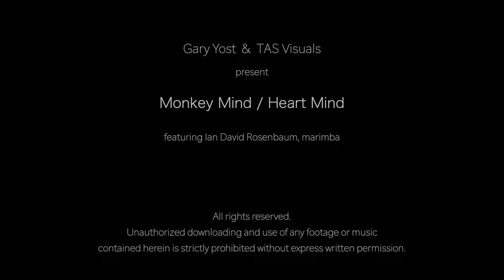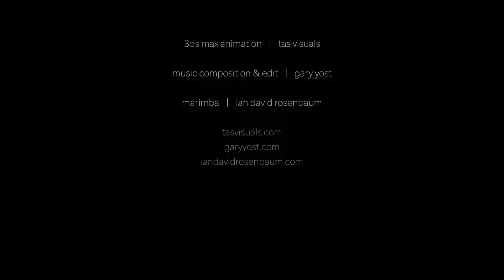"Monkey Mind / Heart Mind" - yostopia & tas visuals - 4K